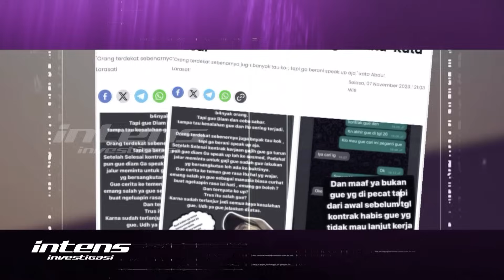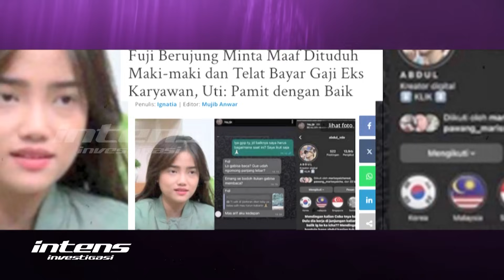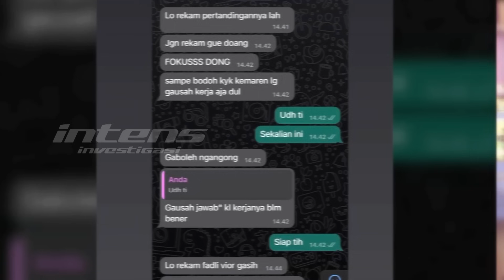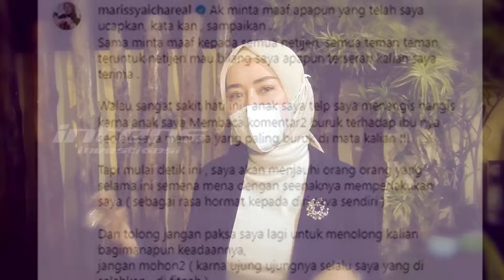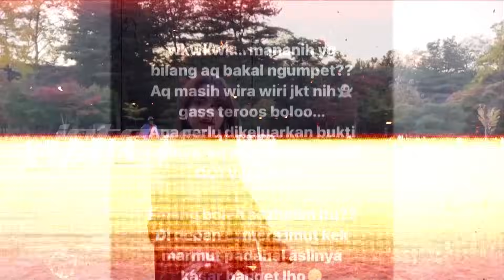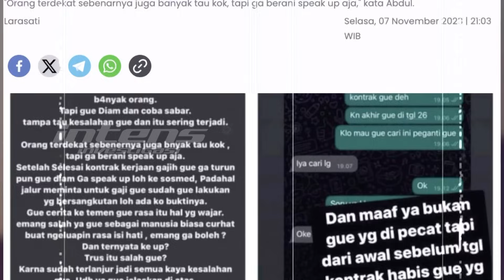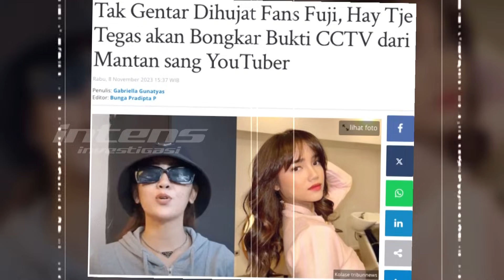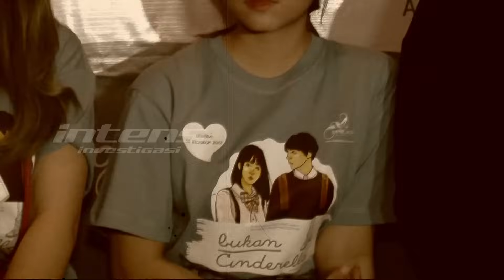Pakar Ekspresi Analisis Kekecewaan Fuji Pada Marissya Icha | Intens Investigasi | Eps 3023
Jelang keberangkatannya ke Eropa untuk pekerjaan bersama aktris kontroversial Nikita Mirzani, Fuji memang sempat sedikit mengomentari terkait permasalahannya dengan Marissya Icha dan mantan karyawannya. Tidak cukup sampai disitu, kehebohan terkait kedua permasalahan ini juga ternyata sampai kepada ayahanda Fuji H Faisal, yang sempat angkat bicara terkait kabar tersebut, bahkan mengaku kecewa dengan mantan karyawan anaknya.

Lalu seperti apa analisis pakar ekspresi ketika Fuji enggan menanggapi pertanyaaan wartawan terkait ttg marisya icha? Seperti apa pula eksrpesi Ayah Fuji yaitu Haji Faisal terkait   pecah kongsinya antara Fuji dengan Marisya Icha? Benarkah eskpresi kekecewaan Haji Faisal dengan mantan karyawan Fuji sebelumnya juga dikarenakan mantan karyawan Fuji tak meminta bantuan dirinya?